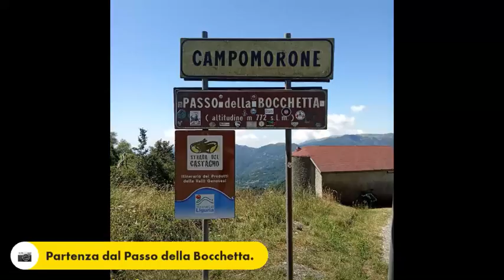Dal Passo della Bocchetta alle Sorgenti del Lemme.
Condividiamo il video del percorso dal Passo della Bocchetta fino alle Sorgenti del Lemme. Una breve passeggiata che si può eseguire senza essere particolarmente allenati e senza indossare alcun tipo di abbigliamento tecnico. La classica passeggiata che si può eseguire prima o dopo il pranzo della domenica.